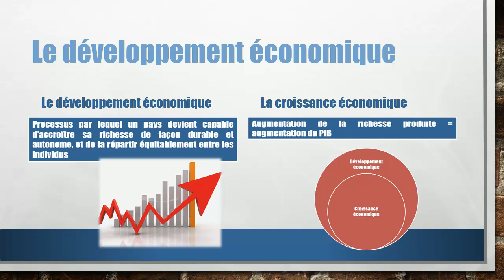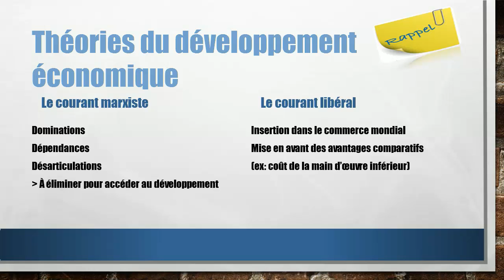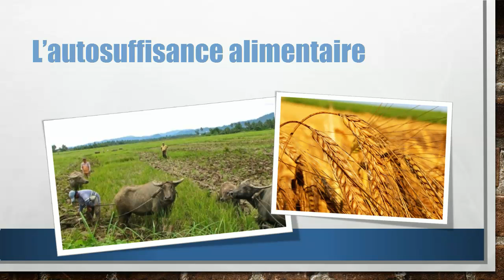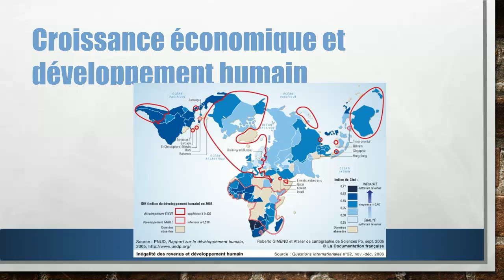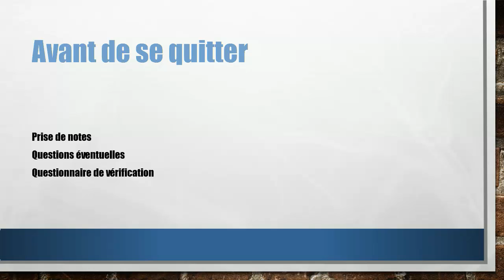Les facteurs du développement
Quelles sont les conditions pour qu'un territoire se développe?
Cette vidéo montre les éléments qui permettent à une population d'atteindre certains niveaux de vie.